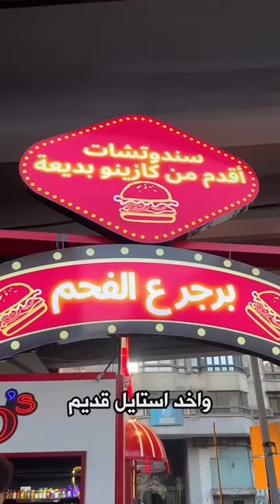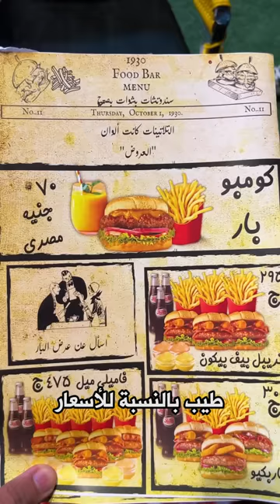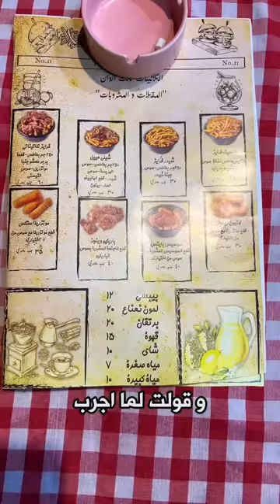برجر ب 50 جنية في مدينة نصر - 30s Food Bar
مكان بيعمل برجر في مدينة نصر و واخد استايل قديم و باسعار زمان
و البرجر عنده مميز جدا و بيبدا من 50 جنية و مادري شنو